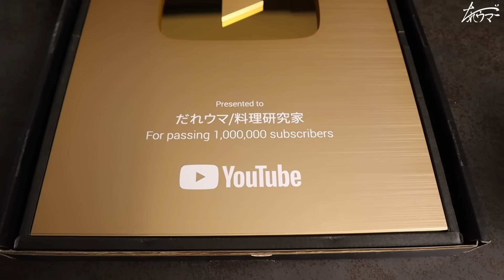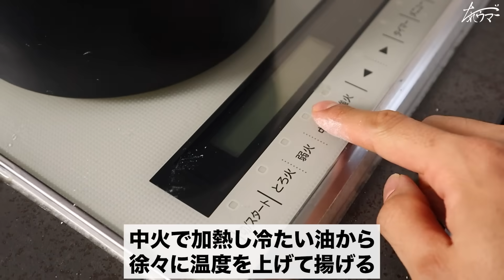ポテチを遥かに超えたザクザク食感！『悶絶ポテト』がガチで発狂するほど旨い！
2022年レシピ本大賞入賞！『宇宙一ずぼら絶品めし』のAmazon購入はこちらから↓

新じゃがいも(小さめ)　5~7個
塩　適量

◆30日間で8kgやせたレシピを全て掲載した『やせウマズボラ飯 極』の発売が決定！運動無しでもやせるレシピ本です！
Amazonで販売開始【電子書籍版もあります】

◆7万部突破の爆売れ！『悶絶ずぼら飯』のamazonからの購入はこちら↓

◆だれウマ初レシピ本『極上ずぼら飯』8万部の爆売れです↓